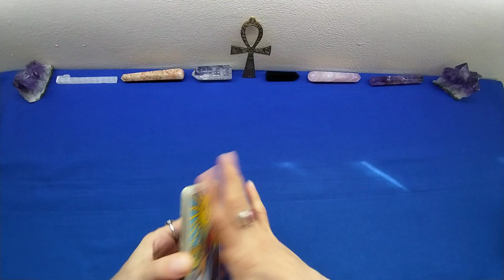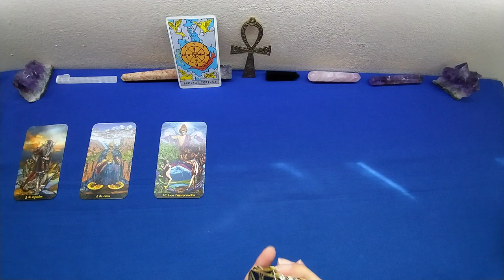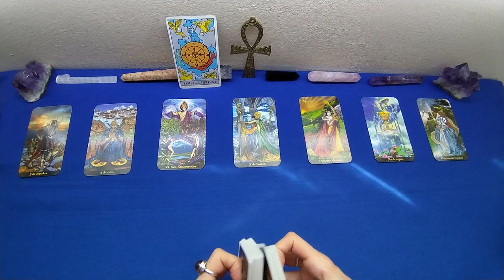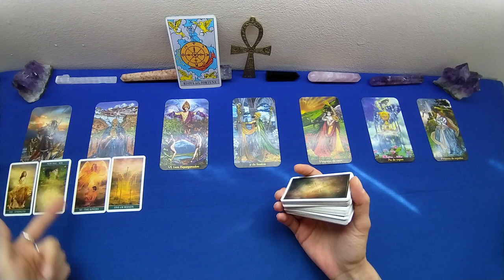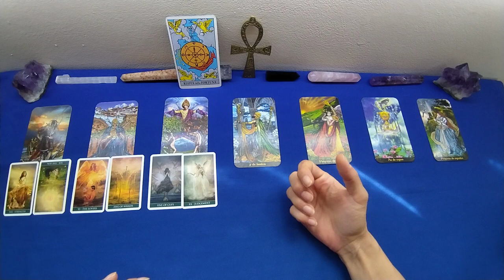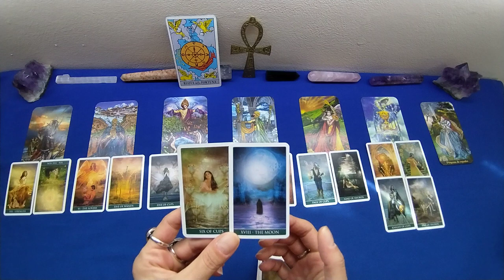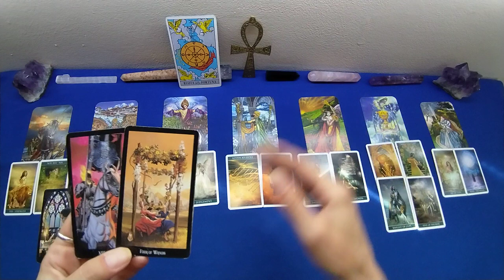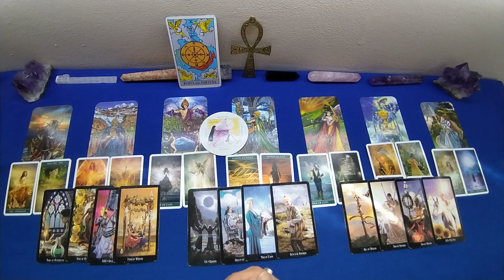ARIETE💝 AMORE AGOSTO 2022